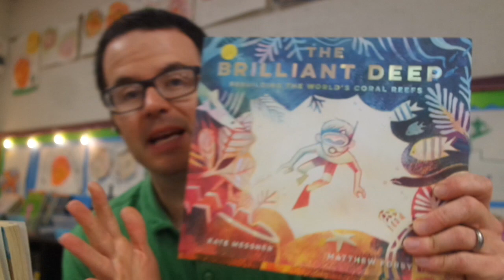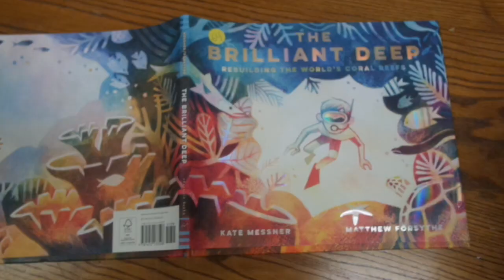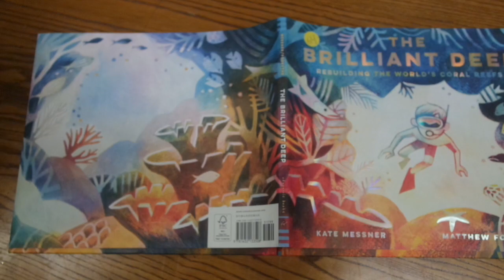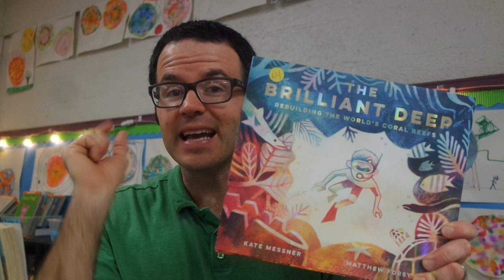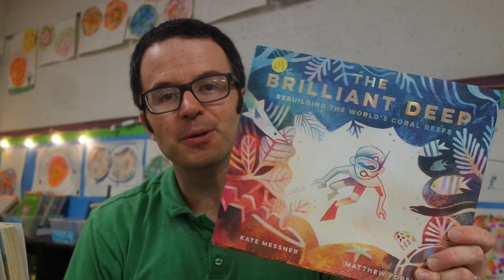The Brilliant Deep: Rebuilding the World's Coral Reefs by Kate Messner and Matthew Forsythe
The Brilliant Deep by Kate Messner and Matthew Forsythe is one of my favorite 2018 picture book biographies. I was captivated by Ken Nedimyer’s story.

Book description (from the publisher):
All it takes is one: one coral gamete to start a colony, one person to make a difference, one idea to change the world. The ongoing efforts to save and rebuild the world's coral reefs--with hammer and glue, and grafts of newly grown coral--are the living legacy of Ken Nedimyer, founder of the Coral Restoration Foundation. Kate Messner and Matthew Forsythe tell the true story of the coral restoration pioneer in this brilliant tribute to the wonders of nature and the power of human hope.